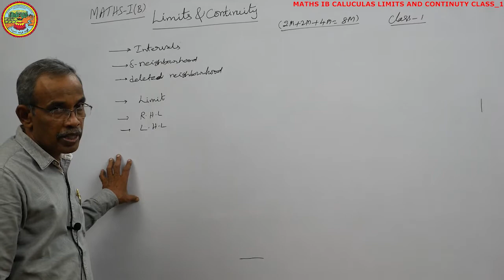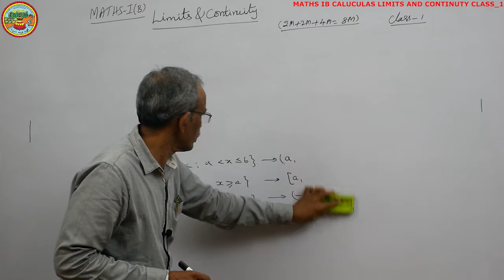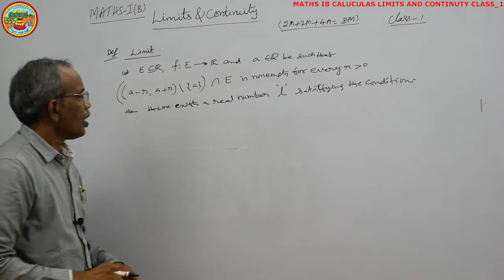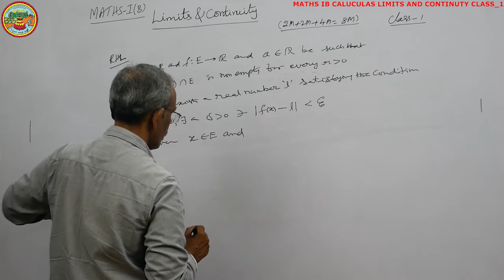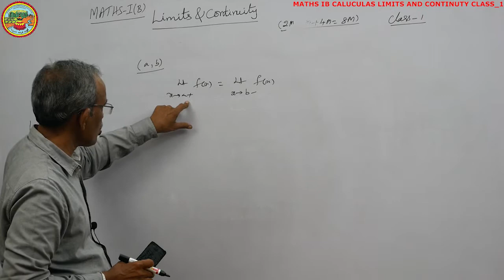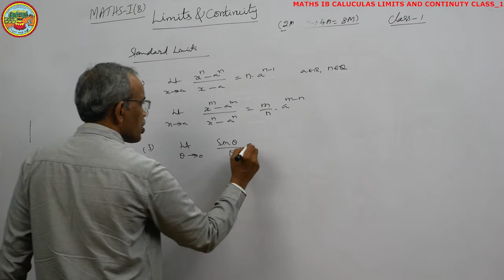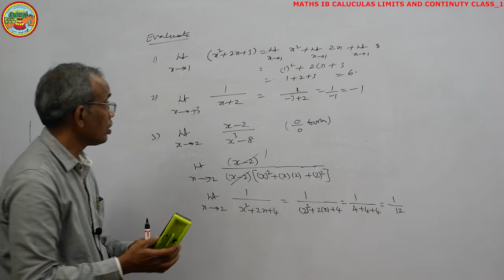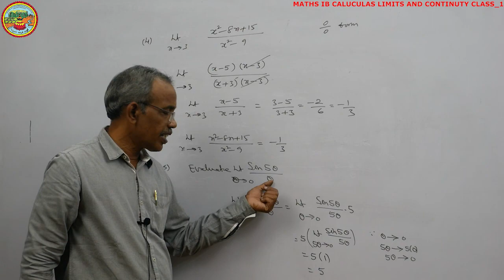MATHS 1B LIMTS AND CONTINUITY CLASS 1